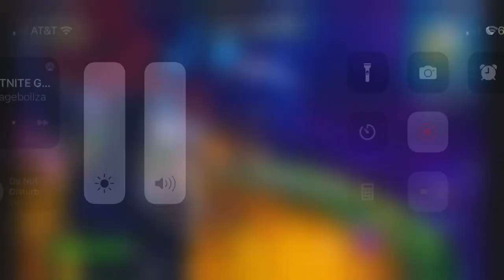GETTING EMBARRASSED BY ONE PLAYER IN DUOS FORTNITE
Fortnite Battle Royale is a player-versus-player game for up to 100 players, allowing one to play alone, in a duo, or in a squad (usually consisting of three or four players). Weaponless players airdrop from a "Battle Bus" that crosses the game's map. When they land, they must scavenge for weapons, items, resources, and even vehicles while trying to stay alive and to attack and eliminate other players. Over the course of a round, the safe area of the map shrinks down in size due to an incoming toxic storm; players outside that threshold take damage and can be eliminated if they fail to quickly evacuate. This forces remaining players into tighter spaces and encourages player encounters. The last player, duo, or squad remaining is the winner.
Fortnite Creative is a sandbox game mode, in which players are given complete freedom to spawn any item from the Battle Royale gamemode on a personal island, and can create games such as battle arenas, race courses, platforming challenges, and more.